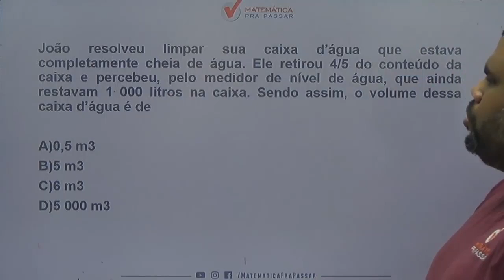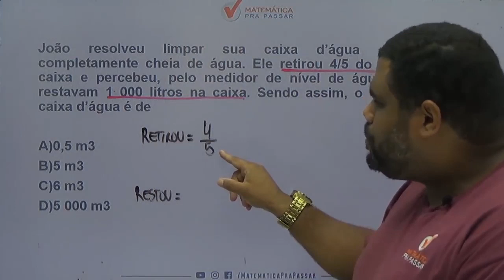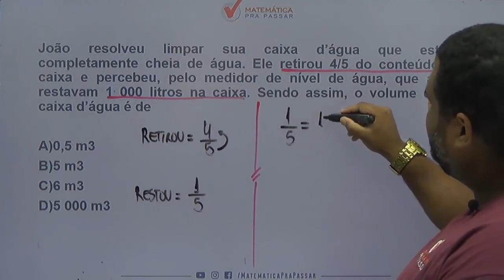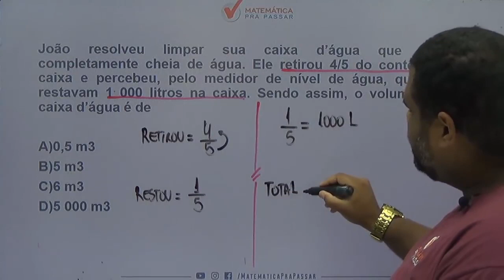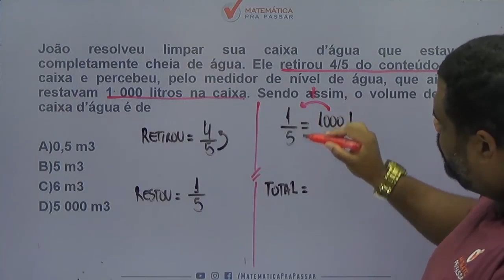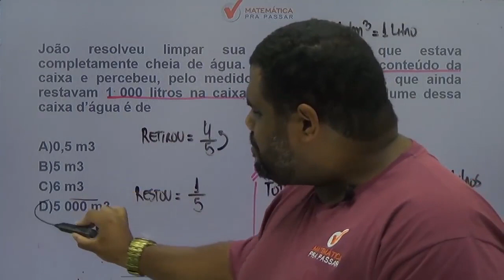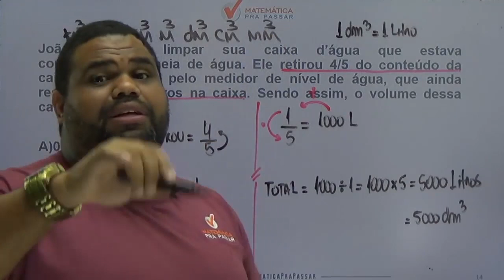Matemática para PM CE |Dica 69| Não erre mais problemas com fração